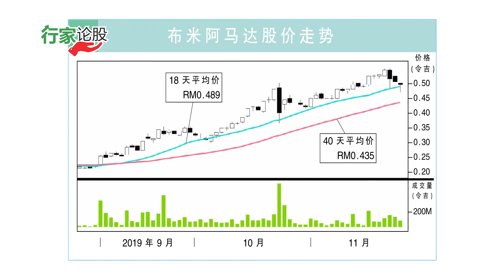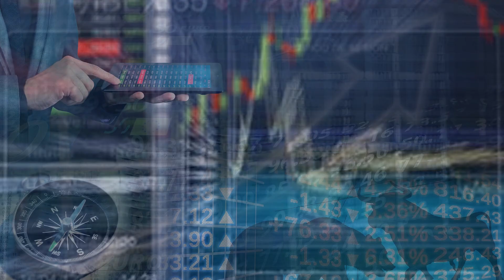e南洋“行家论股” 2019·11·25